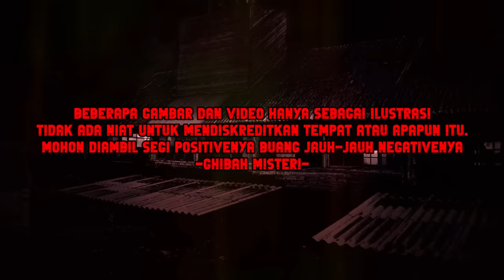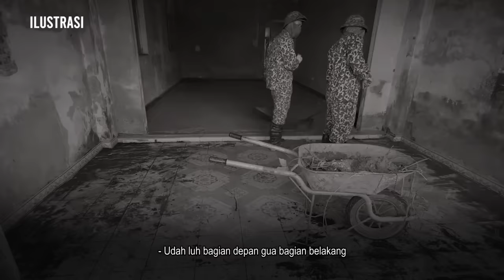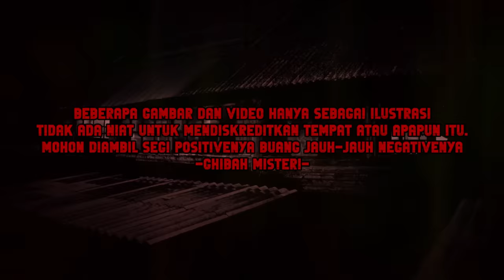RUMAH DIPERUMAHAN CUMA 15 JUTA? CUMA KUAT 3 BULAN KAMI TINGGAL DISINI! TERNYATA SARANG SETAN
Halo sobat merinding syahdu!

Buat kalian yang punya cerita mistis atau pengalaman horror, jangan disimpan aja, kuy bagikan pengalaman serunya! Langsung kita podcast bareng di Ghibah Misteri.

Kirim ceritanya ke nomer WhatsApp  ini:
atau kalian juga bisa DM langsung ke Instagram @badrucapslock

Gaskeunn kita merinding syahdu bareng dibasecamp kita!!!

Copyright,Badru capslock 2024